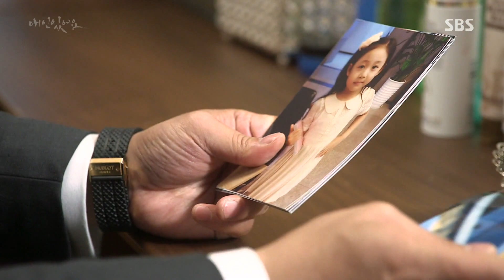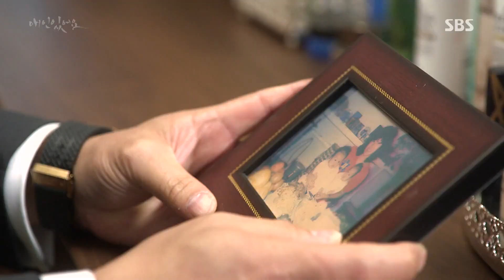《BEST》 I Have a Lover 애인있어요｜김현주, 뜻하지 않은 공형진과 재회! 혼비백산해서 도망 EP26 20151129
SBS drama 'I Have a Lover(애인있어요)' is about the turbulent life story of twin sister who destined to meet again at the edge of despair. Do Hae Gang(Kim Hyun Joo) is ambiguous successful attorney whose marriage suffers because her husband, Choi Jin Eon(Ji Jin Hee) cheated on her. As married couples drift apart, Jin Eon has an affair with Kang Seol Ri(Park Han Byul). At last Hae Gang and Jin Eon divorce and Jin Eon marries Seol Ri. Then Hae Gang gets into a car accident and loses her memory and live her unknown twin sister, Dok Go Yong Gi's life. Baek Seok(Lee Kyu Han) is Yong Gi's first love who still has feelings for her. Yet Yong Gi(Hae Gang) falls love with her ex-husband Jin Eon. 'I Have a Lover' airs on Saturday and Sunday 22:00pm.

I Have a Lover 애인있어요 EP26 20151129 SBS

김현주(독고용기)는 뜻하지 않게 자신과 악연으로 얽힌 공형진(민태석)과 재회하게 되고, 혼비백산해서 서둘러 도망을 가게 된다.

→ (애인있어요 홈페이지) See more official information and clip of 'I Have a Lover':

→ (애인있어요 재생목록 바로가기) Playlist for more 'I Have a Lover' BEST clips: